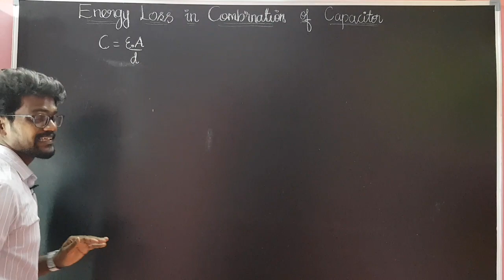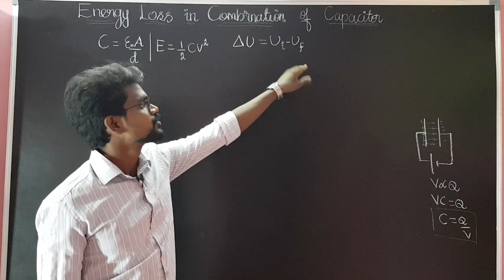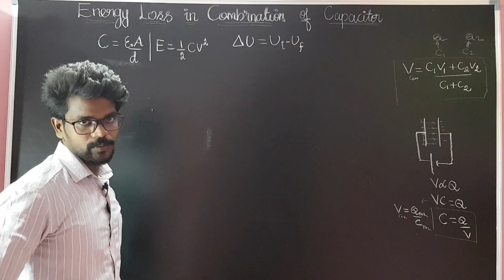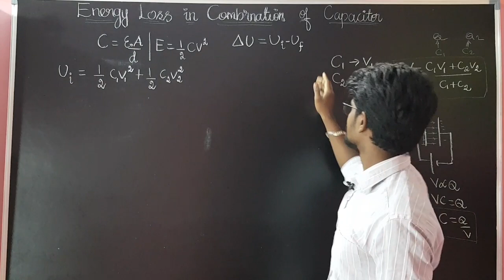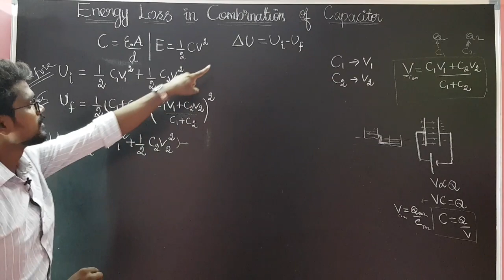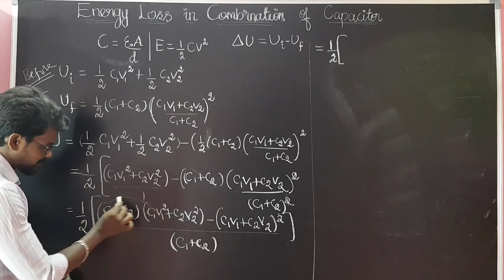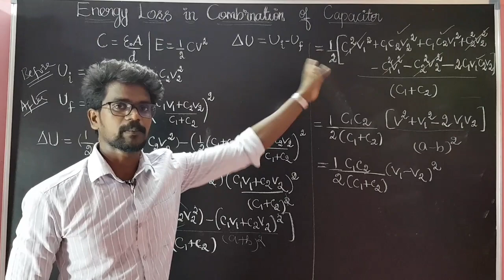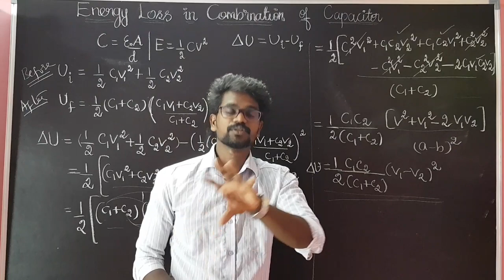Energy|Loss|Combination|Capacitor|NEET|JEE|Physics|Tamil|Muruga MP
energy loss in combination of capacitor
neet/jee